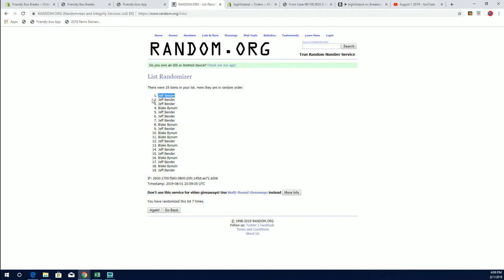RANDOM FOR BHI PROMO